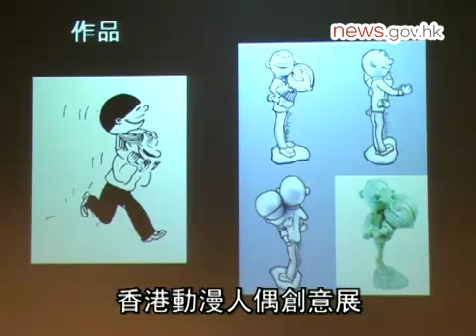創意香港暑假推動漫啟航 (19.6.2013)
創意香港今年夏天推出「盛夏香港‧動漫啟航2013」，透過連串活動提升公眾對動畫和漫畫的興趣，項目為「家是香港」運動中「潮流香港」主題的亮點項目之一。